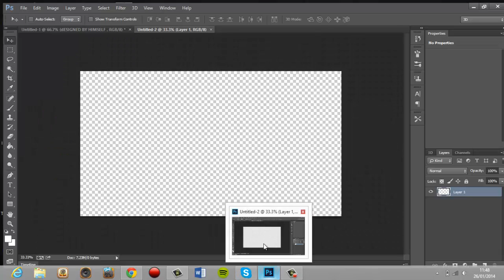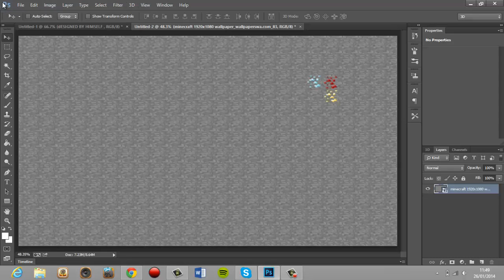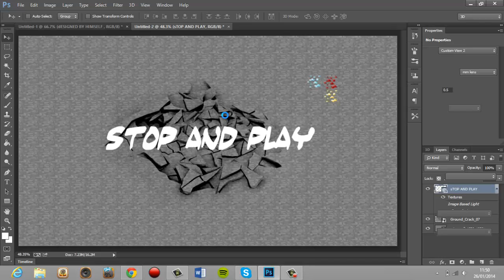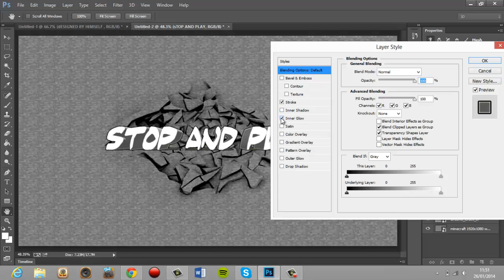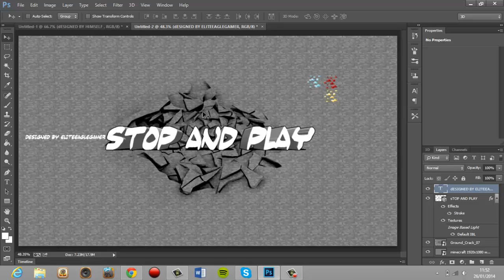How to make an EPIC Youtube background in Photoshop CC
So guys im back with a little tutorial on how to make epic backgrounds for YouTube or your desktop/phone background in Adobe Photoshop without the Cinema 4D stuff, only a few pictures from the internet that I have downloaded. The version that I am using is the CC version so if you want to get the best results use this one

Skype - samjayboldan1999
Xbox - TocX NiNjAzZ
Minecraft - imFeezy

-EliteEagleGamer